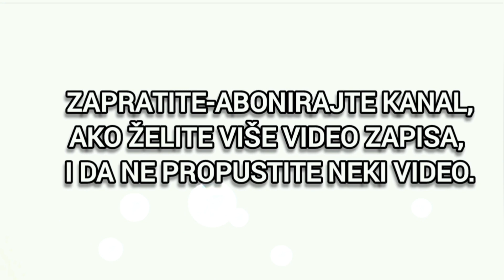GLOBALNO ZAGREJAVANJE, ILI POLITIKA.